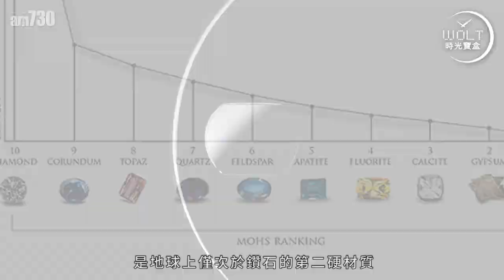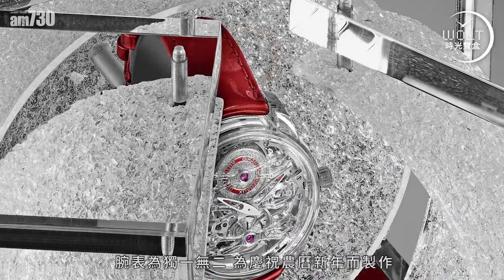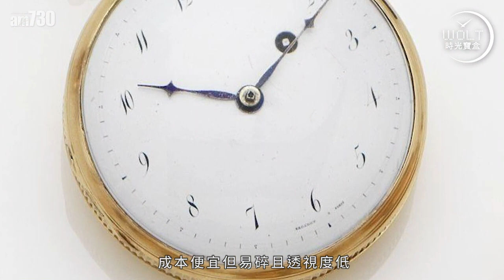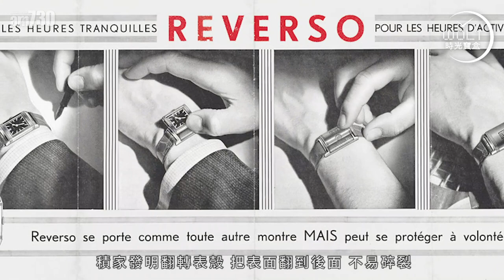【一周表事】從玻璃到藍寶石水晶 鐘表史上又一趟奇妙旅程！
看透人心，殊不容易，
看穿機芯，更不簡單！

藍寶石水晶玻璃，
雖不是名貴材質，
但用來造表殼，堅硬卻易碎，
造十個可會破掉八個？
難怪價值過百萬，仍然有市場！

從玻璃到藍寶石水晶玻璃，
鐘表演進史上又一趟有趣的旅程！

bmgproductionmusic